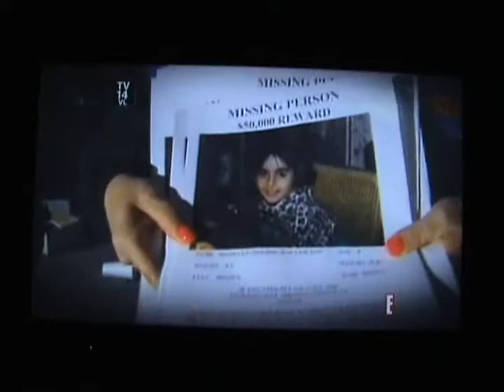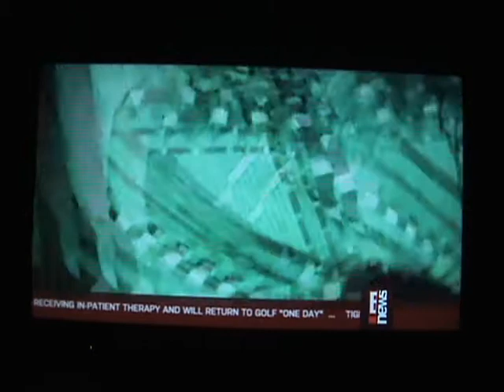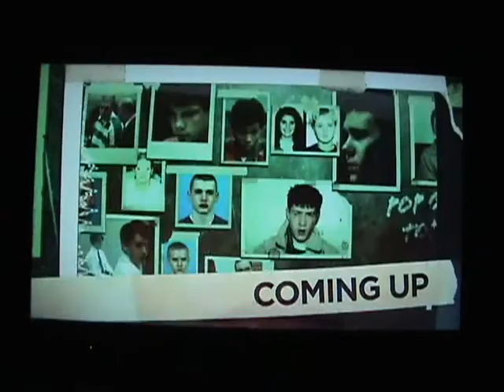Too Young To Kill - 15 Shocking Crimes Part 4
Investigating People Who Were Too Young To Drive, Too Young To Vote...

And Unfortunately They Found Out They Weren't...

Too Young To Kill - 15 Shocking Crimes